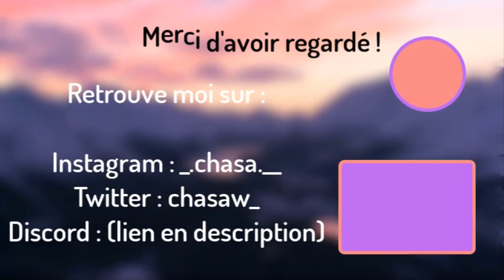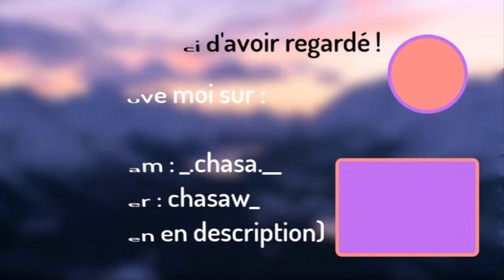Je suis devin mais pas pour les bonnes choses - FLY#Fin (Evan)